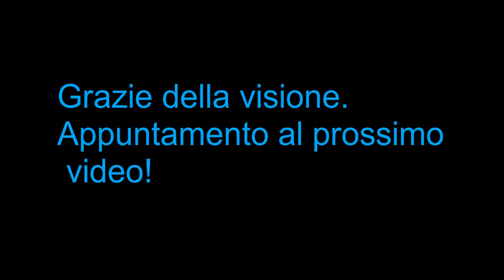Creare una borsa facile a punto granny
Se ti è piaciuto il video condividilo e lascia un commento, se non ti è piaciuto... pazienza!

Se apprezzi il mio lavoro e desideri sostenere il mio impegno, offrimi un caffè! Puoi farlo con una piccola offerta qui

Il mio negozio Etsy